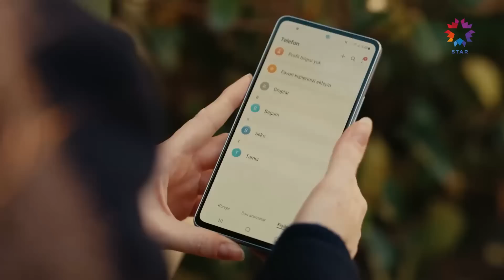Bunları Öğrenmen En Az 10 Yıl İster! | Çöp Adam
Tamer'in gelişiyle gerginlik iyice yükseliyor. NE KADAR
 TANIYORSUN ONU?

9. Bölüm Özeti:
Kızları Damla’yı mutlu etmek için bir araya gelen Berrin ve Tamer, Peri’nin ani baskınıyla şaşkına dönerler. Onları birlikte gören Peri’nin tepkisi çok büyük olur. Tamer çocuğunun gözü önünde yaşanan olayın hesabını Peri’den sorar. İlk büyük kavgalarını ederken bile birbirlerine olan tutkuları galip gelir.
Bülent’in kızı olduğunu iddia eden Dilber, Meryem’in kafasını karıştırmıştır. Babasının geçmişiyle ilgili bilgi almak istediği Aysel durumu öğrenince işin peşine düşmek için Meryem’i sıkıştırır.
Peri’nin çıkardığı son olay, Berrin’in karar değiştirmesine neden olur. Boşanmaktan vazgeçen Berrin, Peri’ye meydan okumak için harekete geçince Tamer kendini büyük bir çekişmenin içinde bulur.

KÜNYE:
YAPIM: OGM Pictures
YÖNETMEN: Yağız Alp Akaydın
SENARYO: Melek Gençoğlu, Su Ersöz